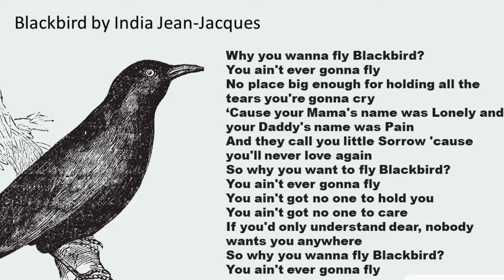Blackbird by India Jean-Jacques Lyric Video